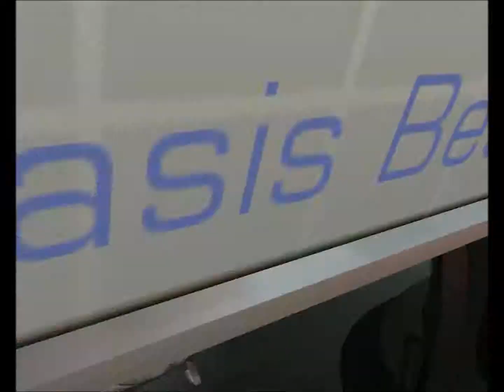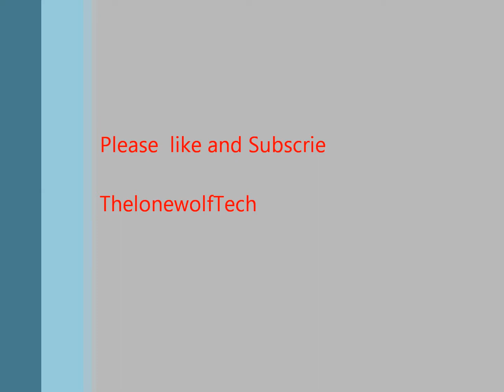Dead Space 2 Walkthrough: Part 2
Chapter 1, Part 2: Punching, Cursing, Shooting (first gun)

TheLonewolfTech